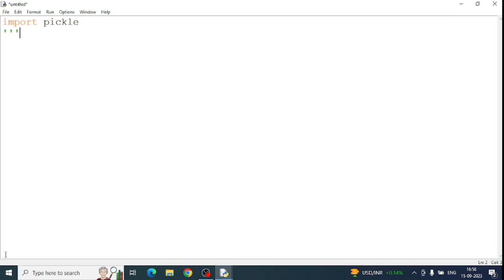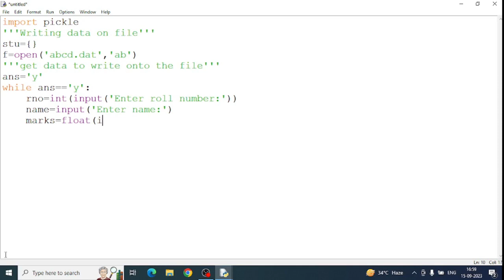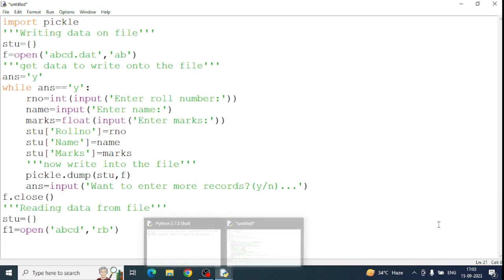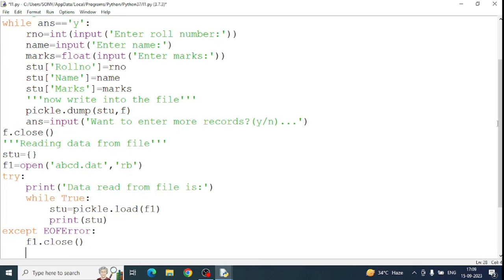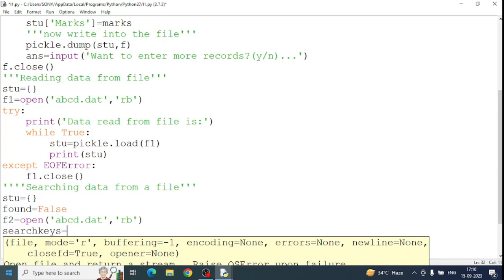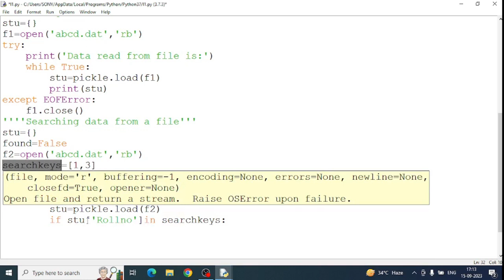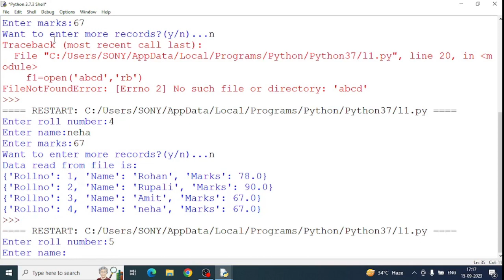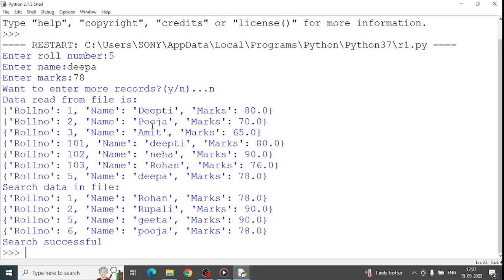How to search record in a Binary File? | Searching Record in a Binary File | File Handling Class 12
How to search a record in a Binary File? | Searching Record in a Binary File | File Handling in Python | Computer Science Class 12